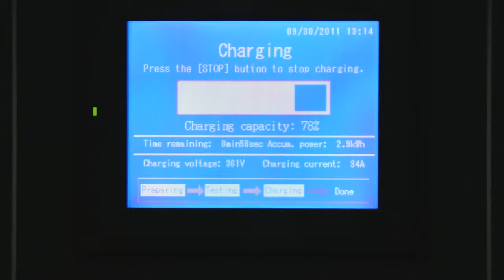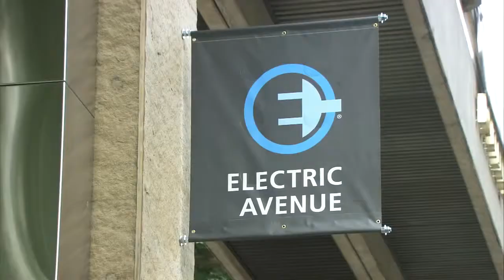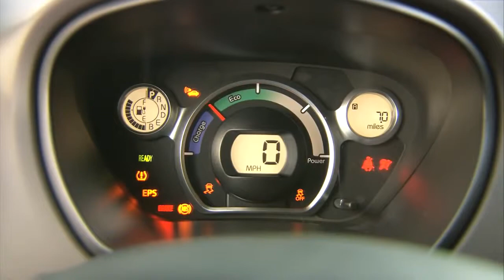2012 Mitsubishi i MiEV Review 720p